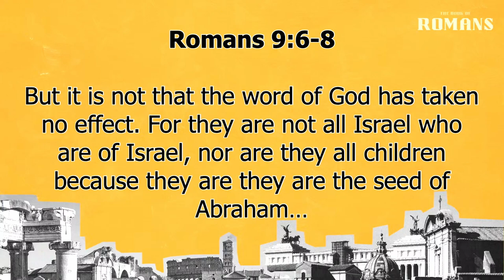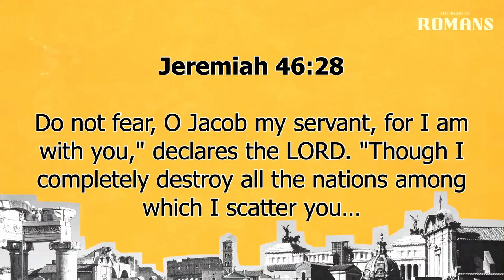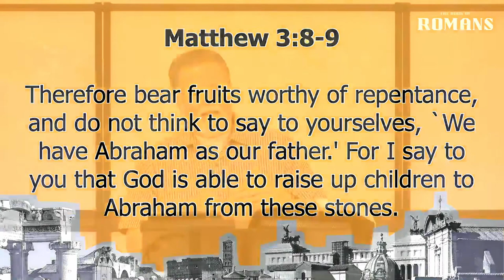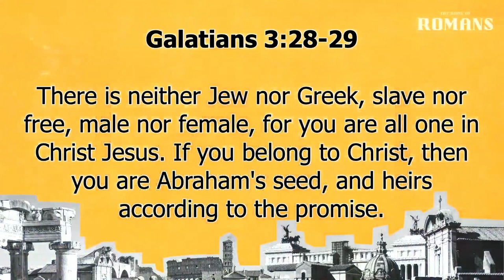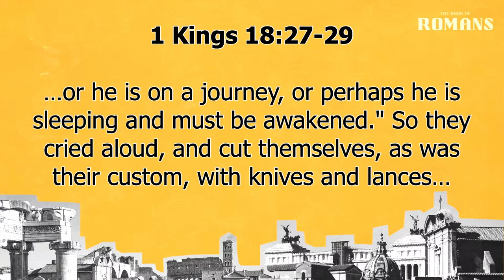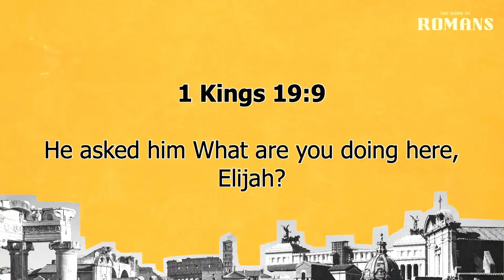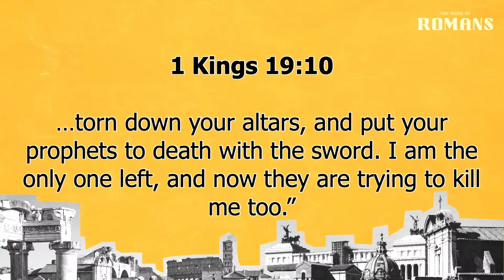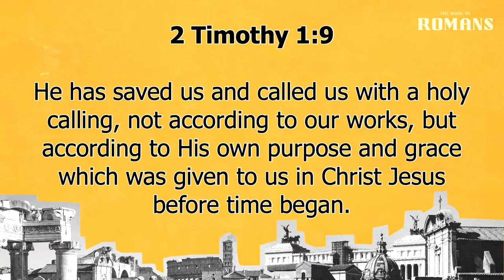Romans 11:1-23 | The Elect Of Israel | 8.16.2023